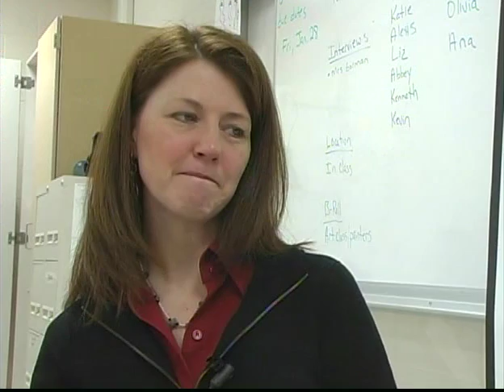Kenneth McNulty - Painting